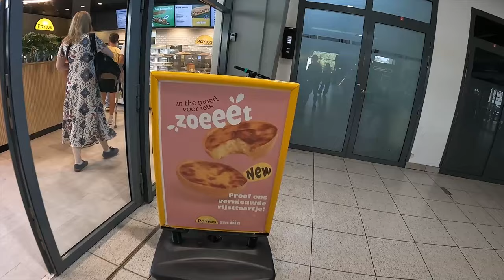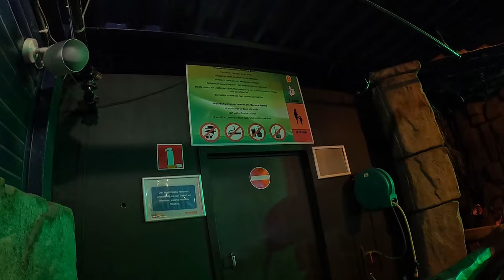Bobbejaanland SUMMER NIGHT !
In deze video gaan we naar Bobland met die gekke dingen XD .